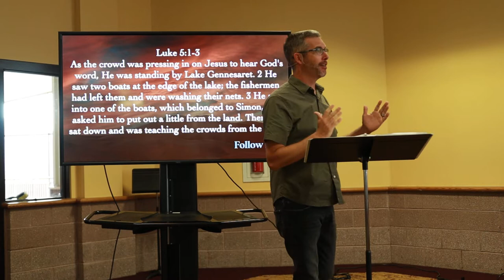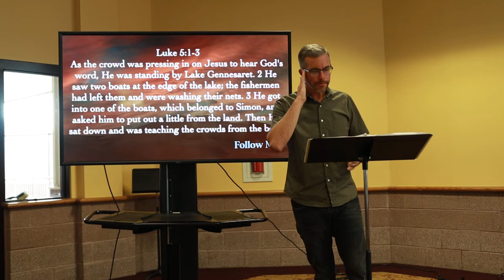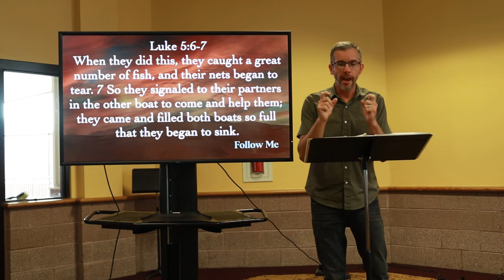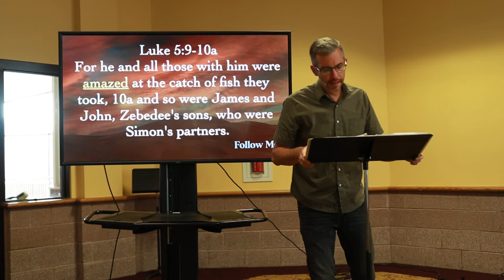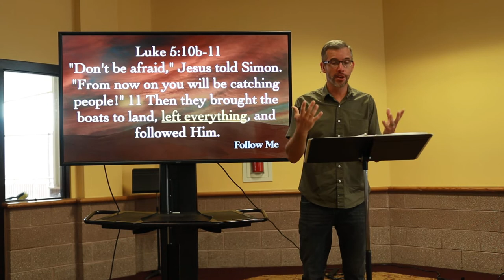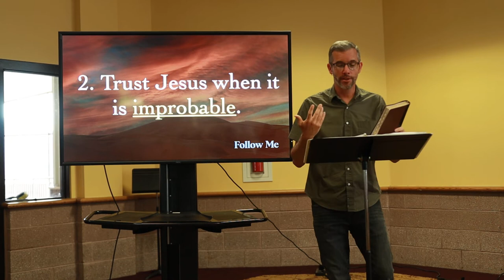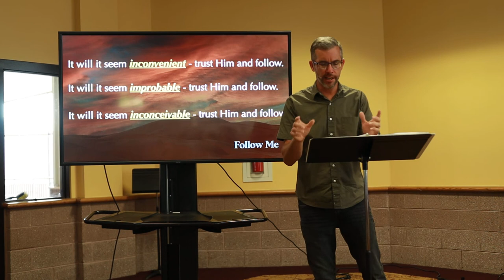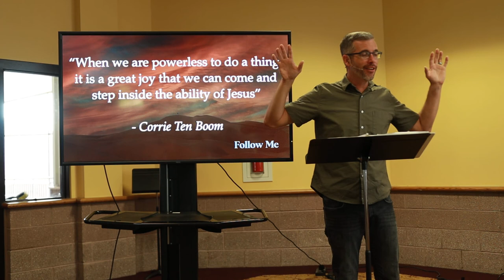Follow Me Part I (Follow Me) - Week 2 Csehy 2022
Speaker: Dan Davis
Monday Chapel